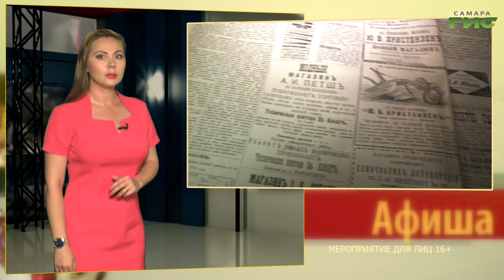Литературная прогулка "Ильин день", антистресс-фестиваль "Кошкин джаз" / "Афиша" от 28.07.2023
Как провести выходные? "Афиша" на "Самара-ГИС".